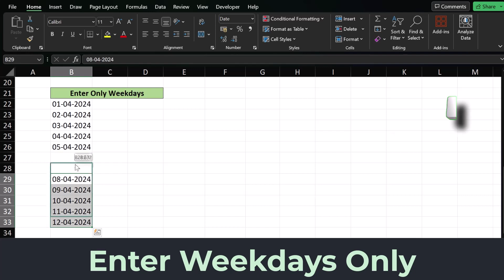Excel Magic: How to Enter Only Weekdays in Your Spreadsheet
Excel Weekday Wizardry: Simplify Your Scheduling! 📅

Learn how to restrict your Excel data entry to weekdays only, avoiding weekends for more accurate scheduling and planning. This tutorial will guide you through the functions and formulas needed to ensure your spreadsheet reflects the workweek perfectly. Ideal for project managers, HR professionals, and anyone who schedules appointments or tracks time-sensitive tasks. Get ready to make your Excel spreadsheets smarter and your life easier